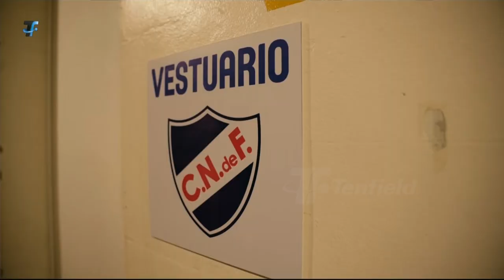Final 5 - H. Macabi 85:72 Nacional - Partido